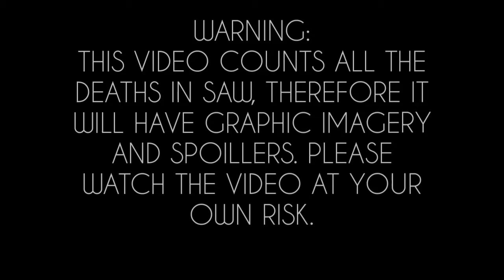Saw (2004) Kill Count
Please watch this video at your own risk. I counted the deaths in Saw, which is a violent film and may disturb viewers.